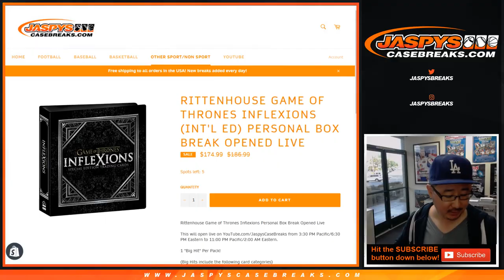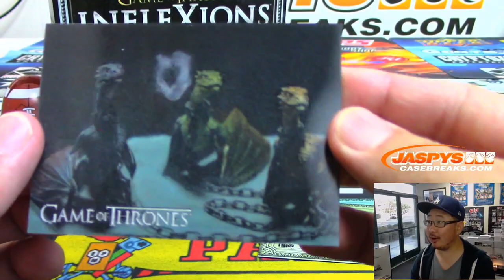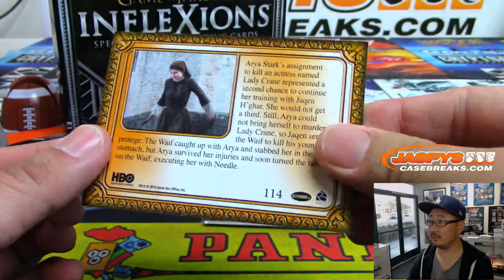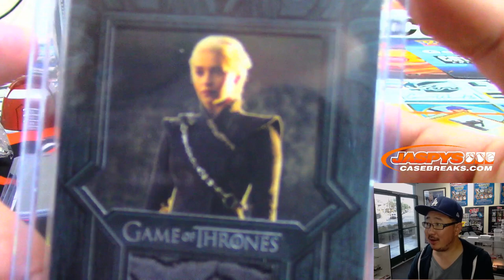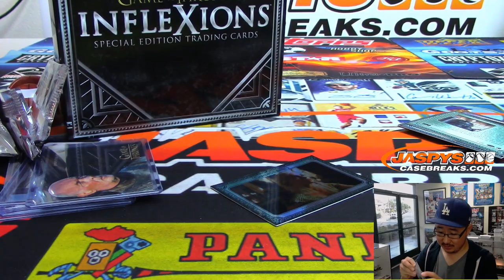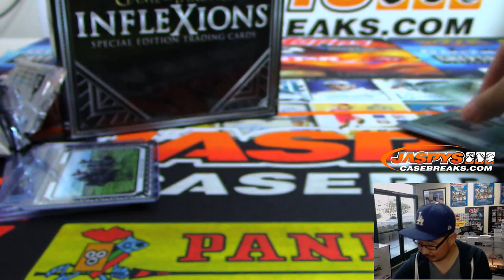Tu, 06/11/19 || 1Box PERSONAL (Mark M) #3 || 2019 Rittenhouse Game Of Thrones INFLEXIONS (Int'l)